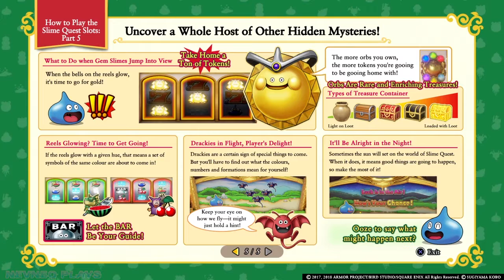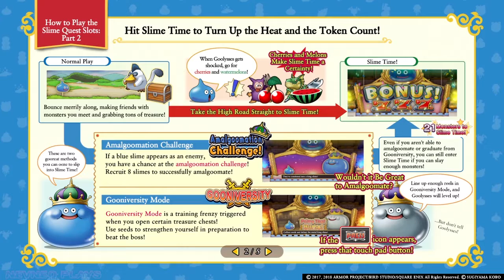Let's Play Dragon Quest XI / #13 / PS4 / No Commentary / Puerto Valor and Casino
Nev plays a full playthrough/walkthrough/gameplay for the game 'Dragon Quest XI: Echoes of an Elusive Age' with no added commentary.

Publisher: Square Enix
Release: JP: July 29, 2017, WW: September 4, 2018
Genre: JRPG
Platforms: PlayStation 4, PC, Nintendo 3DS, Nintendo Switch